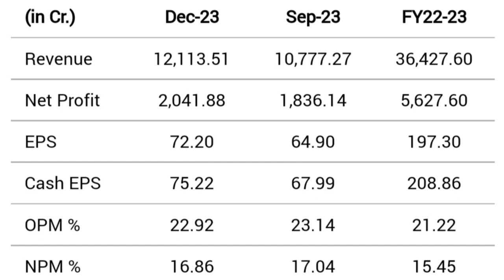Bajaj auto Ltd share latest news 💥 buyback record date update complete details